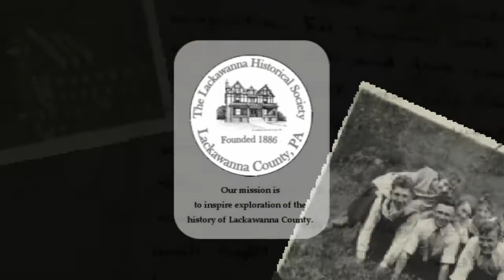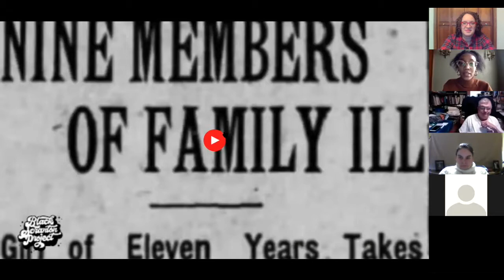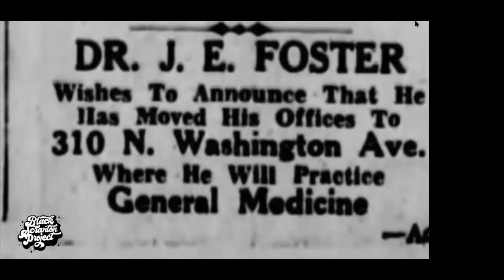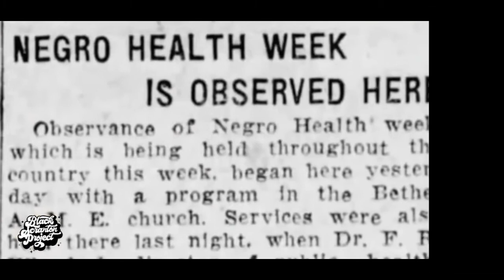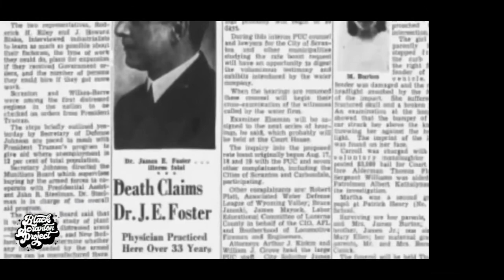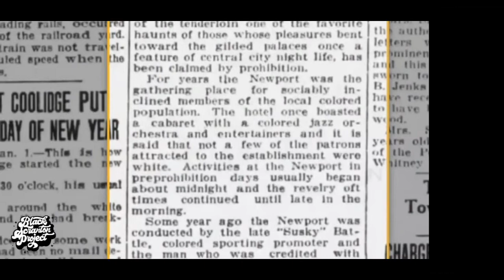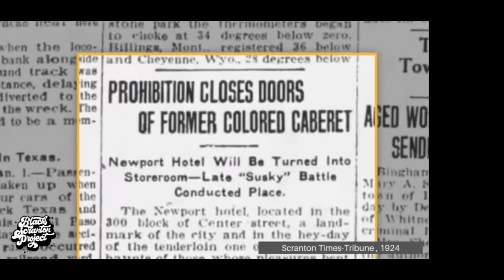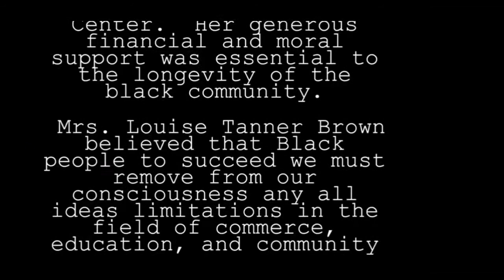Lackawanna Past Times:The Black Scranton Project with founder Glynis Johns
Join Glynis as she discusses the origins of the Black Scranton Project, a local heritage initiative to spotlight the often-overlooked stories of the Black community in Scranton, and get a sneak peek of her "Uncommon Knowledge" video series featuring Dr. J.E. Foster and Louise Brown.